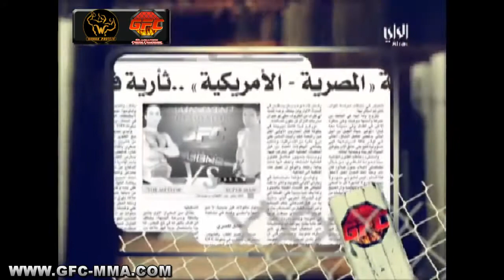GFC TV Show Season 1 Epesode # 2 2/2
برنامج جي اف سي
للفنون القتالية المختلطة
على تلفزيون الراي
تعريف بالفنون القتالية المختلطة  وبمنظمة قتال المحاربين
استعراض نزالات GFC2 وتصليح الاضواء على المقاتلين الحقيقيين
GFC
Gladiators Fighting Chamionship On Al-Rai TV